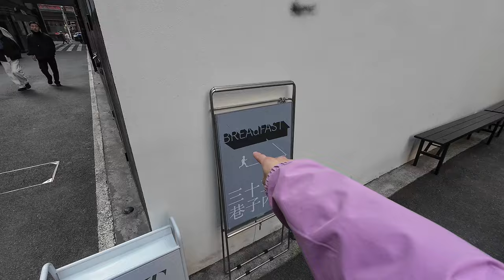这家面包店的咖啡，贵是贵，但出品也很天花板了～| 牛小咖MumaMoo